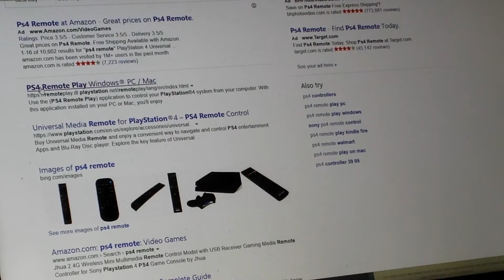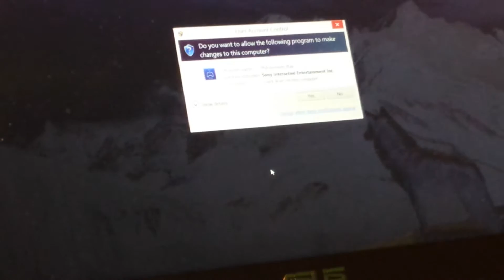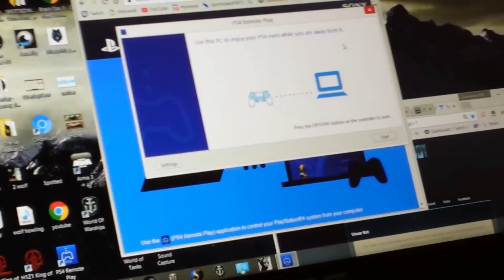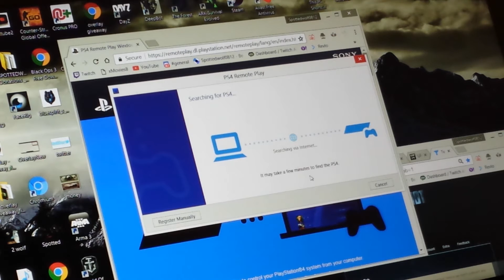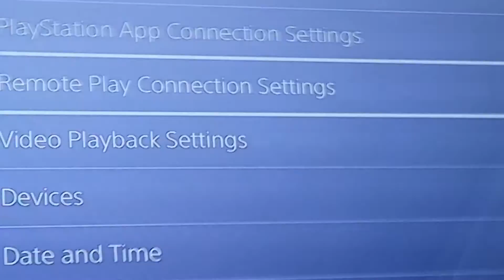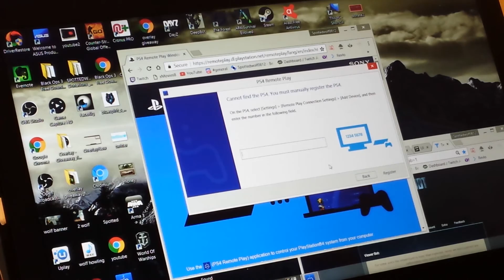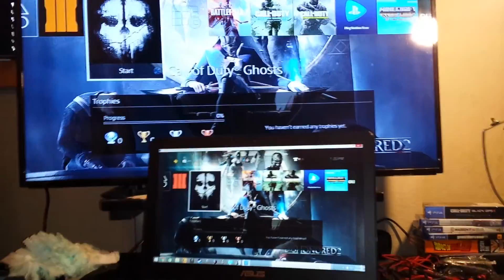PS4 How to connect to Laptop or PC. Very Easy..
Easy to do to connect and play on laptop or pc. for give aways almost every week.